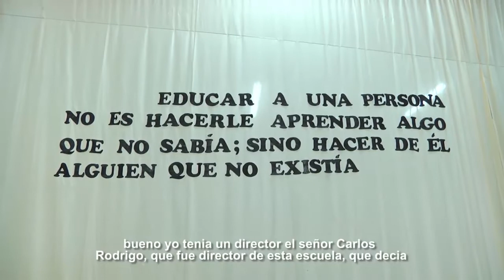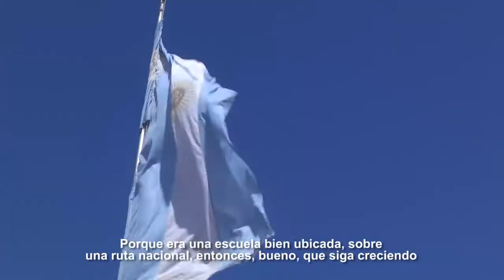Construyendo Sueños (Septiembre 2018)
Escuela Hogar Sarah - La Pampa